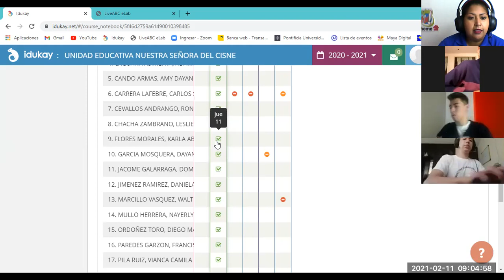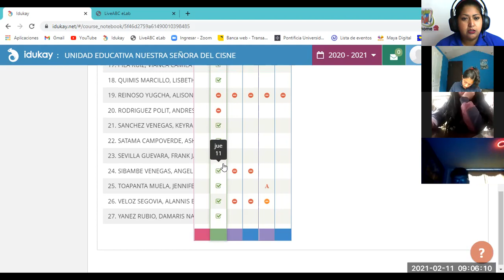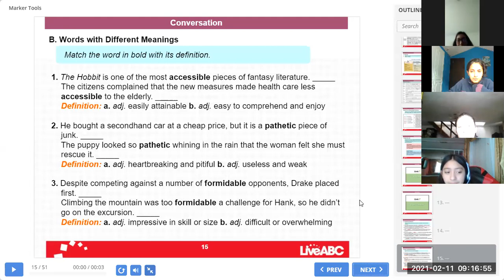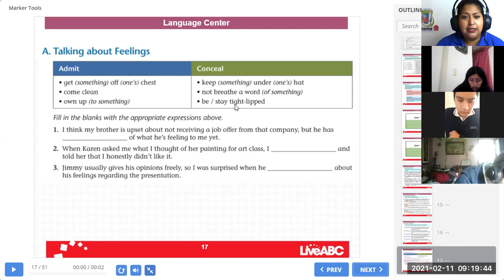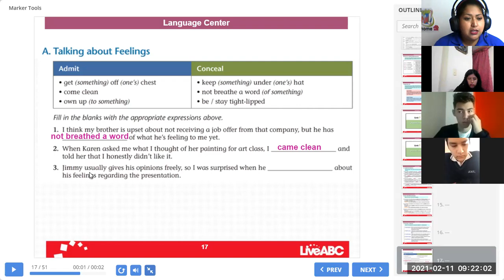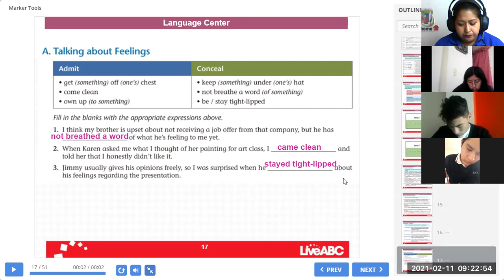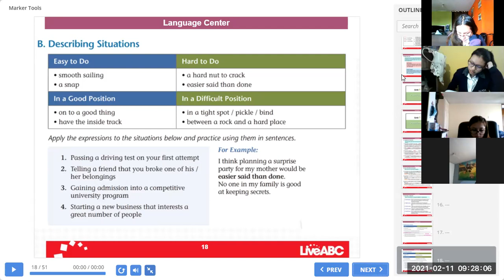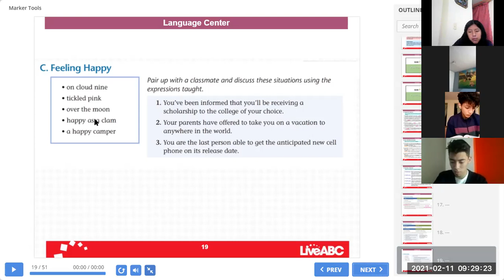3BGU A INGLÉS LANGUAGE CENTER VIVIANA 11FEB2021